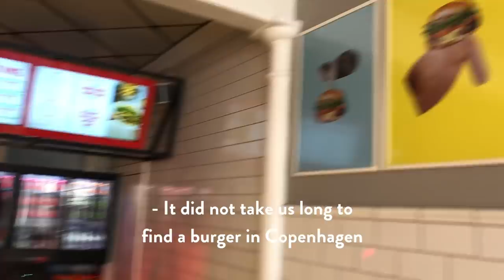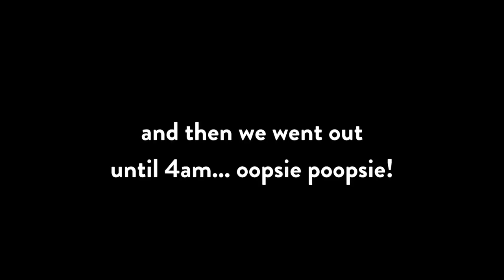72 hours in Copenhagen | VLOG | BROCK + CHRIS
In this special edition Scandinavian travel vlog, Chris and Brock of Yummertime spend three days in Copenhagen, tracing their ancestry while mostly eating cheeseburgers. This time around, we visited the Little Mermaid, sun-bathed near Nyhavn, and never got past our jet lag. Waking up at 2:30am is totally cool, right?

Filmed entirely on an iPhone X and X Max.

Have you ever been to Copenhagen?! We'd love to hear about your favorite parts of Denmark! We love commenting back to everyone!! :)

Love,
Brock + Chris

✌︎ WHAT WE DID AND WHERE WE STAYED ✌︎

☺︎FIND YUMMERTIME EVERYWHERE ELSE ☺︎

ABOUT YUMMERTIME —
Hi everyone, we're Chris Lin and Brock Williams and we're just living our good life :) We started this channel to share our take on the world, from eating pizza endlessly to men's grooming, skincare and beauty, men's fashion, travel, food, and everything about our relationship together.